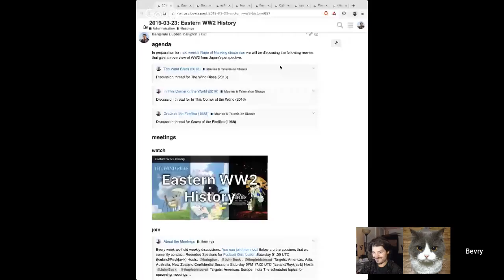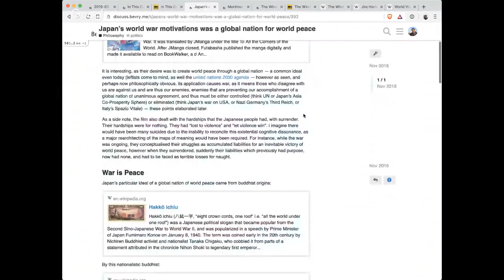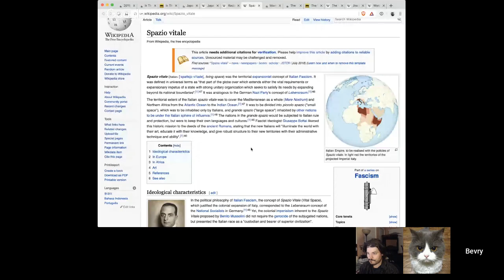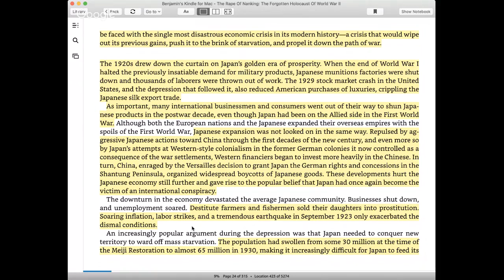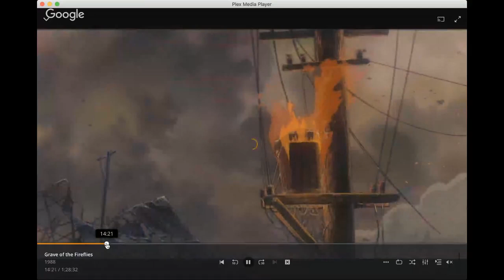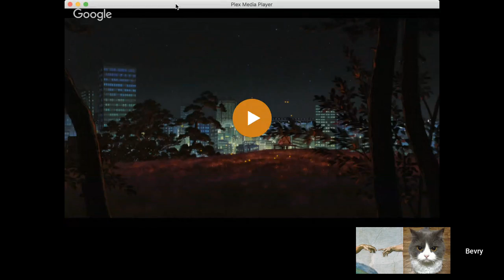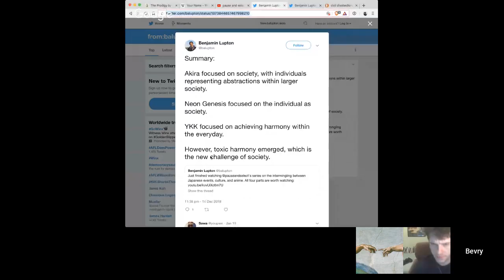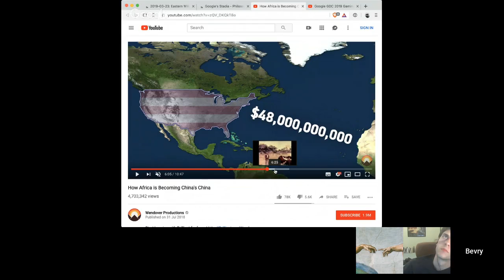Eastern World War 2 History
In preparation for next week’s Rape of Nanking discussion we will be discussing the following movies that give an overview of World War 2 from Japan’s perspective: The Wind Rises (2013), In This Corner of the World (2016), and Grave of Fireflies (1988)